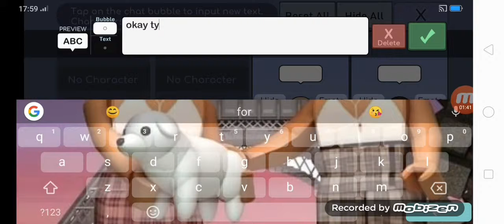Replaced part 1. Read description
Hope you like the gacha story cuz this is my first time doing this